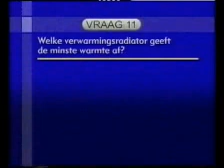Theo en la Tv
¿Quién es Theo Jansen? ¿Cuál es su meta?
La espectacularidad de sus demostraciones ha conseguido que el seguimiento de su obra haya sido internacional. Este video, confeccionado a partir de una divertida serie de cortes televisivos de procedencia tan dispar como un late night show holandés, un noticiario sudafricano o un programa de humor japonés, nos muestra al artista en su faceta única.